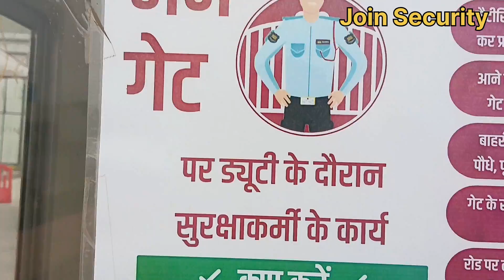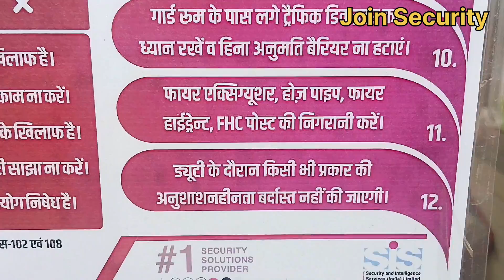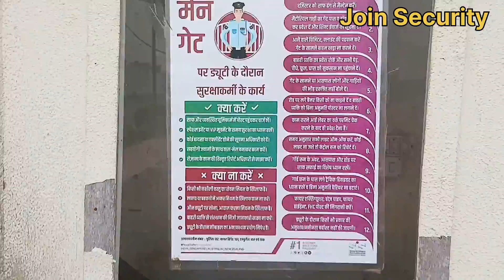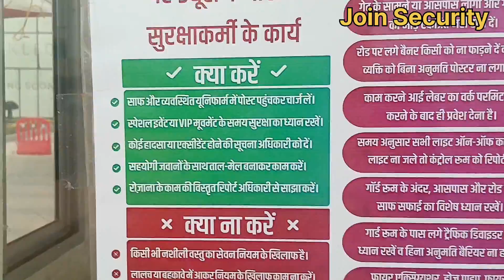सिक्योरिटी गार्ड के कार्य,Security Guard Rules,सिक्योरिटी गार्ड ड्यूटी क्या है, Interview Questions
सिक्योरिटी गार्ड के कार्य, 👉🏻👉🏻👉🏻👉🏻

दूसरों की सुरक्षा दूसरों की सुरक्षा करना एक सुरक्षा गार्ड का मुख्य कार्य है । वह कार्यस्थल में मौजूदा और संभावित खतरों की पहचान करने में सक्षम होना चाहिए, उन्हें नामित व्यक्तियों को रिपोर्ट करनी चाहिए और कार्यस्थल प्रक्रियाओं के अनुसार उन्हें रिकॉर्ड करना चाहिए

सिक्योरिटी गार्ड ड्यूटी क्या है?

सुरक्षा गार्ड के कर्तव्यों में अक्सर संपत्ति की गश्त करके परिसर और कर्मियों को सुरक्षित करना, निगरानी उपकरणों की निगरानी करना और इमारतों और उपकरणों का निरीक्षण करना शामिल होता है। सुरक्षा गार्ड कर्तव्य प्रवेश बिंदुओं के साथ-साथ प्रवेश की अनुमति या निषेध भी कर सकते हैं।